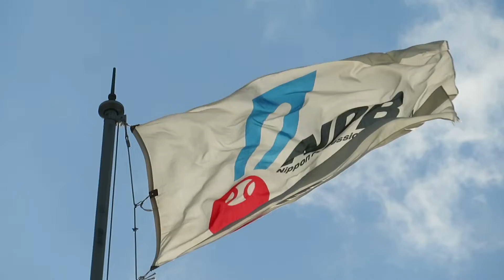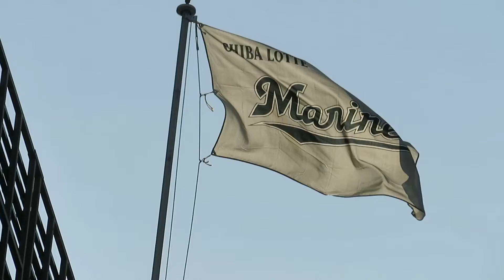《2022/6/2セ・パ交流戦ロッテ3回戦》神宮球場ヤクルトの団旗で占う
2022/6/2 神宮球場
セ・パ交流戦 ロッテ3回戦
東京ヤクルトスワローズ
神宮球場の風で団旗占い
前半元気が無い感じで進み
中盤から後半戦に頑張る？
終わってみれば当たり？
ロッテ団旗は空回りか？